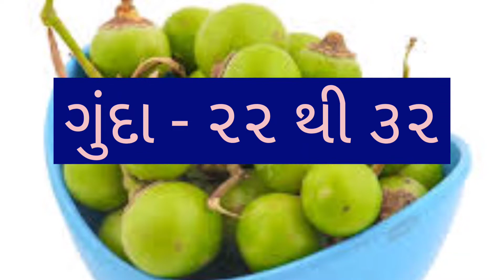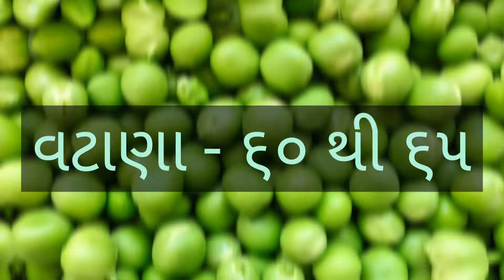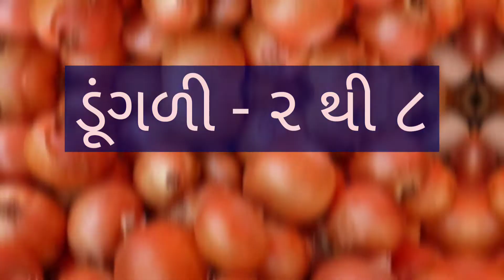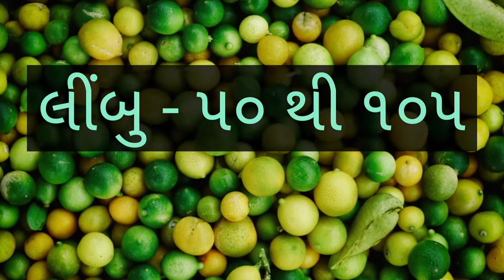JASDAN SHAKBHAJI NA BHAV DT:- 19/05/2022